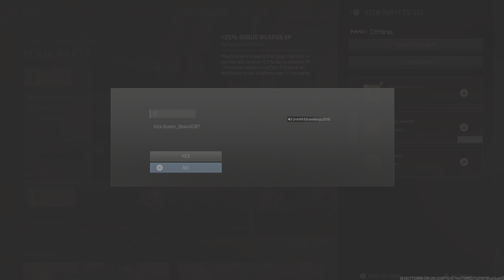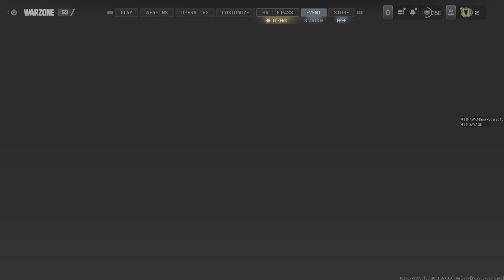Call of Duty_20240404173759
1st rebirth